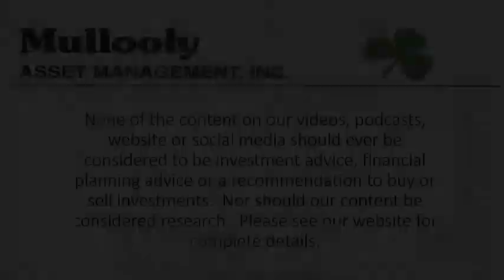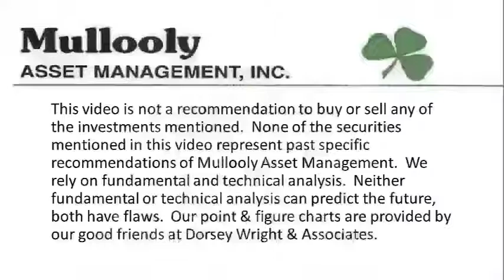Dont Just Read the Headlines - Here's Why!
In Ep. 108, Tom explains why just scanning the headlines could be a big mistake!  It's imperative to read the entire article to get the full story before making any decisions.